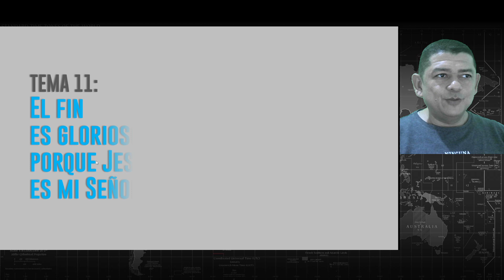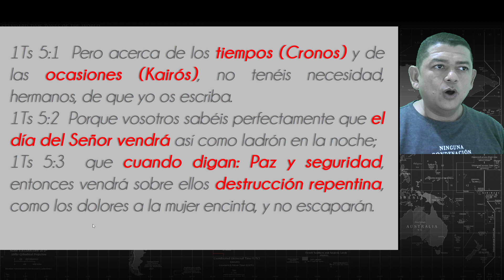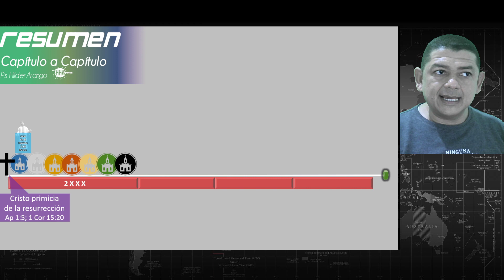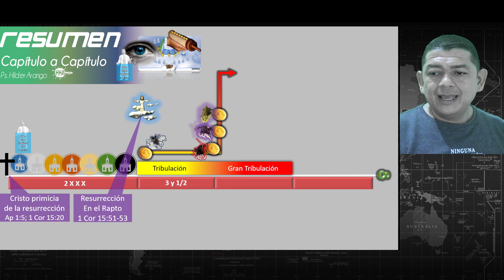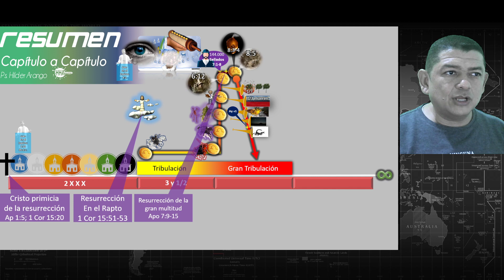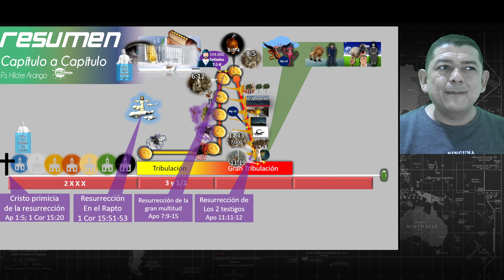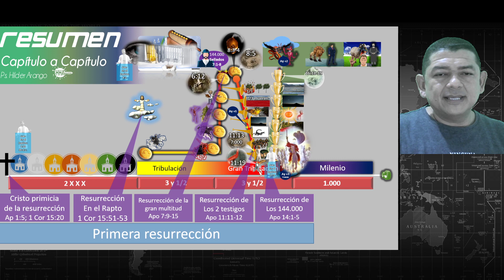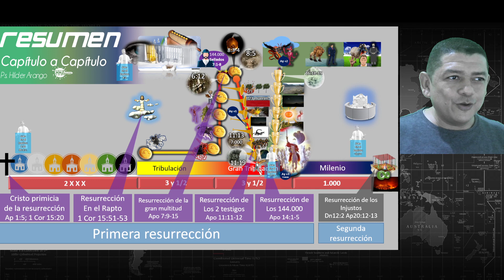Tema 11: El fin es glorioso, porque Jesús es mi Señor | DOCTRINA 1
Todo apocalipsis en media hora